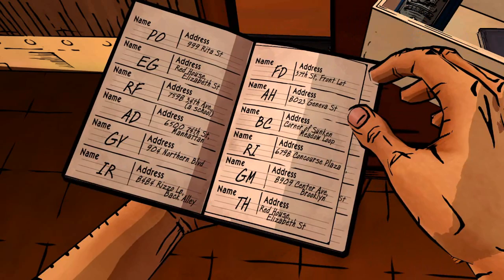THE WOLF AMONG US EPISODIO 3 CAP.2: AUNTY GREENLEAF.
Continuamos DESCUBRIENDO EL PASTEL.